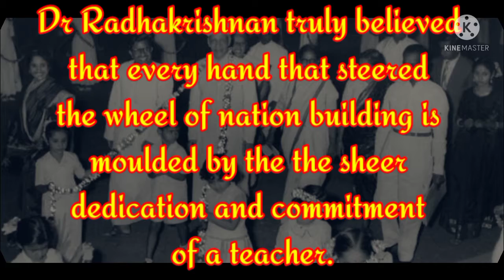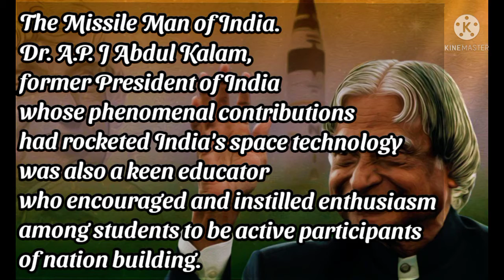Teacher's Day - English Dept